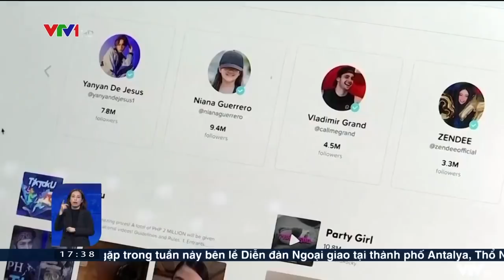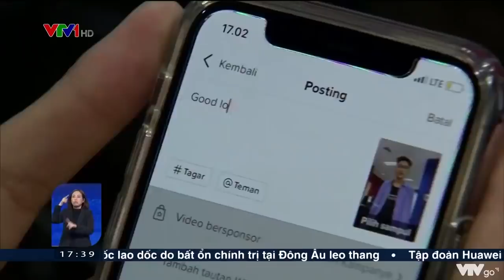Lo ngại về những ảnh hưởng của Tiktok | VTV24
Có tới 8 bang tại Mỹ đã mở cuộc điều tra về nguy cơ mạng xã hội TikTok có thể gây ra ảnh hưởng tới trẻ em, lứa tuổi đang rất ưa chuộng sử dụng mạng xã hội này.